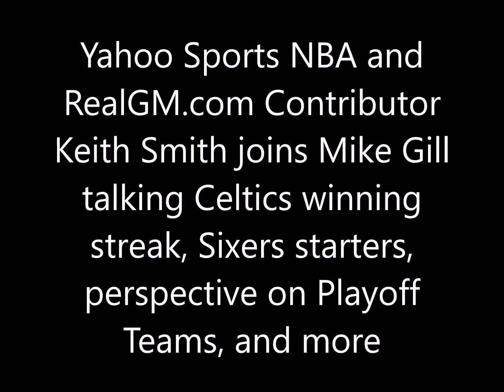Keith Smith talks Celtics winning streak, Sixers starters, perspective on Playoff Teams, and more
Yahoo Sports NBA and RealGM.com Contributor Keith Smith joins Mike Gill talking Celtics winning streak, Sixers starters, perspective on Playoff Teams, and more